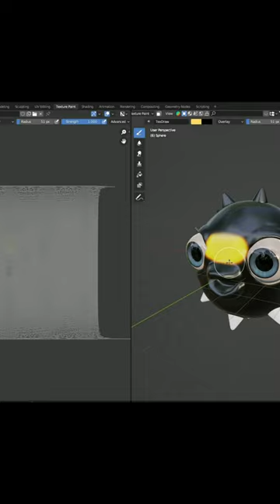Cute Pufferfish speedsculpt in Blender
Speed sculpted  Pufferfish in Blender (40min realtime)